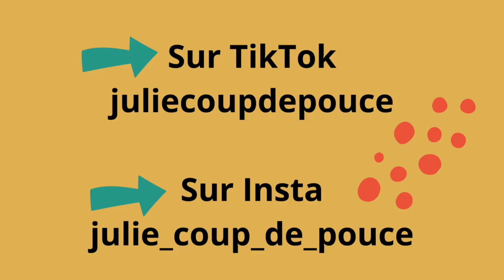Astuce lors d'un dilemme 17.11.2024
🛎️🎥 Dans cette vidéo, je vous parle d'une astuce qui fait du bien lorsque nous sommes bloqué.e.s entre deux choix compliqués (ou plus d'ailleurs).

♥️ Je vous recommande le livre de Natacha Calestrémé : La clé de votre énergie

🌈 Ma page Fbk pour les dames : Tout l’art d’être une femme